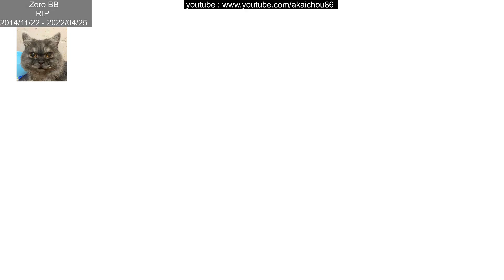贄之匣庭 Nie No Hakoniwa - Dollhouse of Offerings - 27